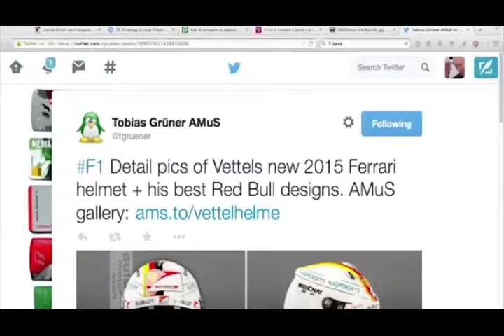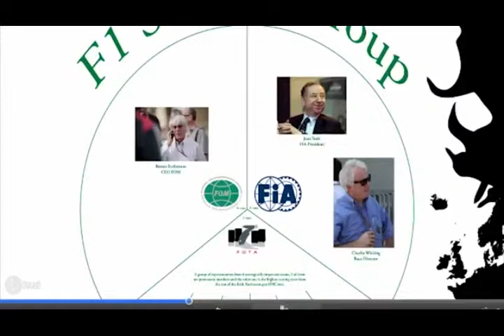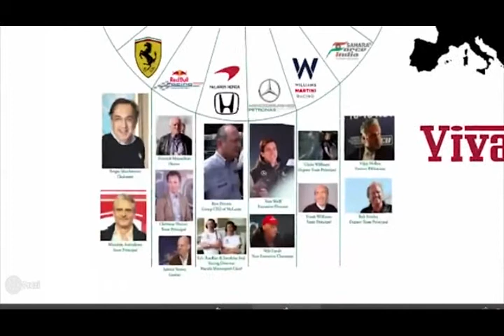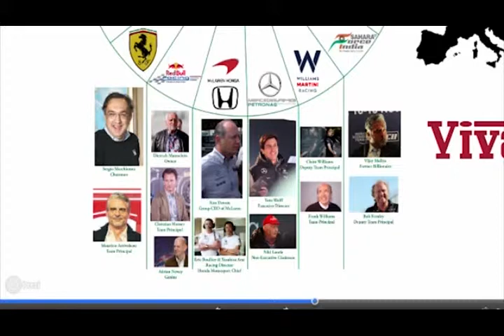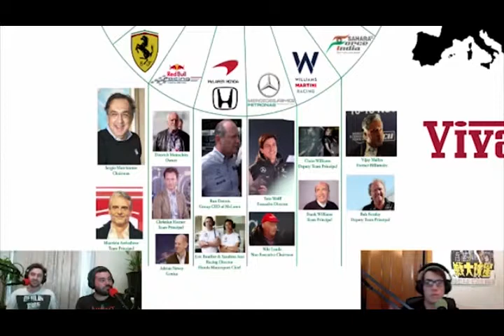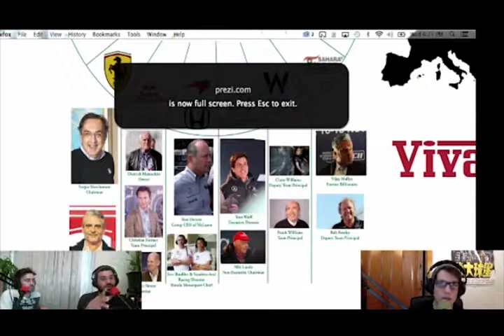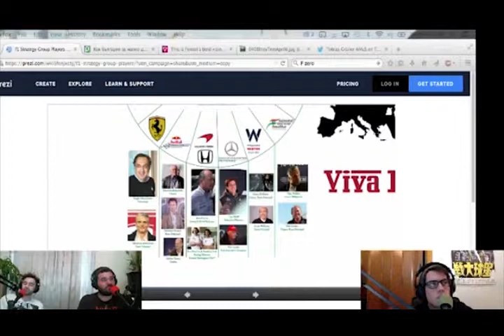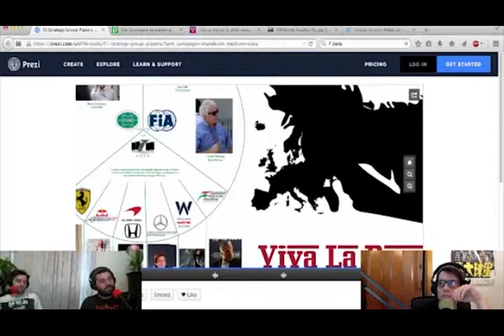FOF007 - Strategy Group and Power Players Presentation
We take another stab at explaining what the F1 Strategy Group is and why it's going to be at top of the news regarding any changes that are to come to the sport as a whole. While talking about the Strategy Group, we also talk about the F1 Power Players, the people that take part in these secretive meetings and have a say in the future of the sport.